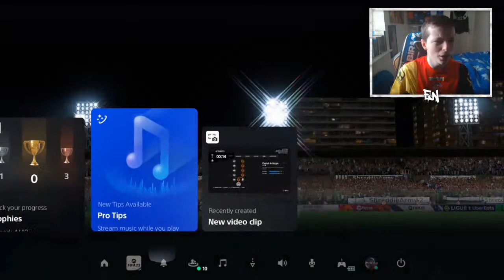FIFA 23 PRO CLUBS PS4 !! THE SHREDDIE ARMY IS BACK !! 3-5-2 IS BACK !! JON TORAL !!